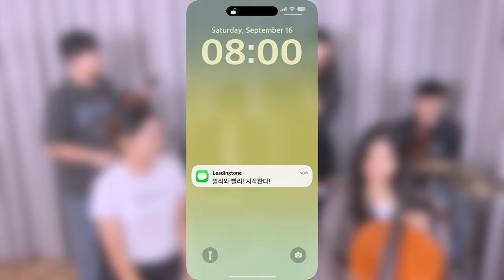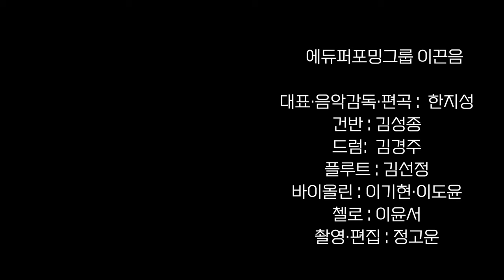[LIVE] NewJeans - 'ETA' (cover by 이끈음)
❤ 이끈음 버전의 ETA ❤

🔔 에듀퍼포밍그룹 이끈음 🔔
대표·음악감독·편곡 :  한지성
건반 : 김성종
드럼:  김경주
플루트 : 김선정
바이올린 : 이기현·이도윤
첼로 : 이윤서
촬영·편집 : 정고운